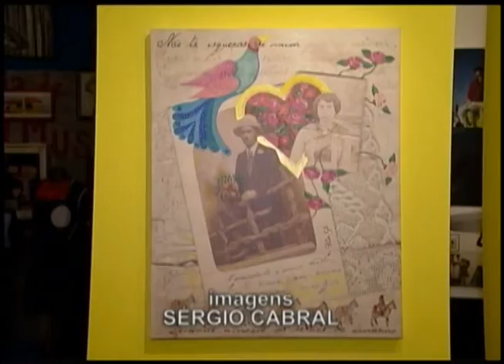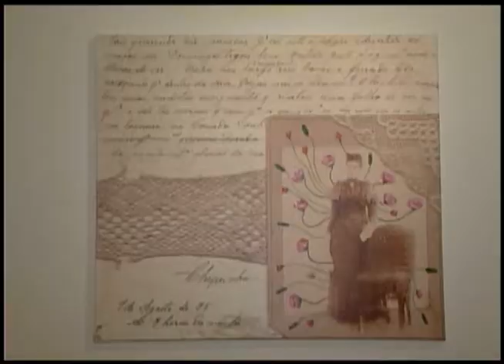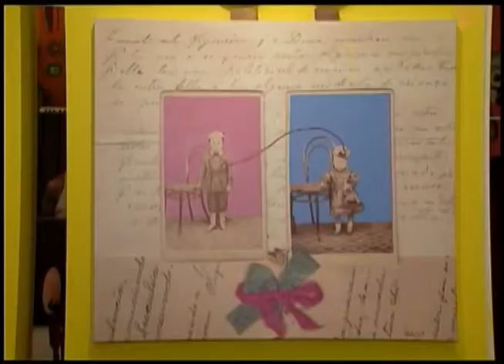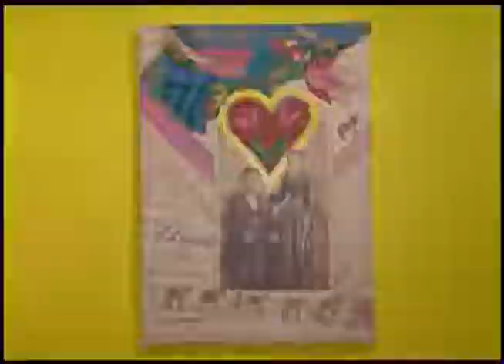Estação Cultura | TVE 7 de novembro de 2014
Ao vivo da Feira do Livro de Porto Alegre, o Estação Cultura entrevista os escritores Ittala Nandi e Mempo Giardinelli. Nossa reportagem apresenta a exposição "80 em 800". O programa também fala de duas peças de teatro em cartaz na capital.